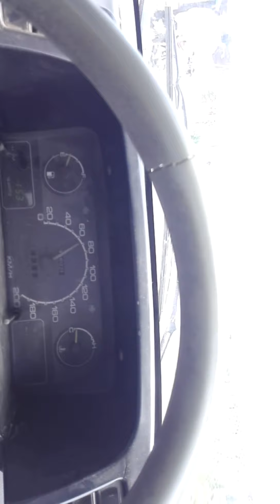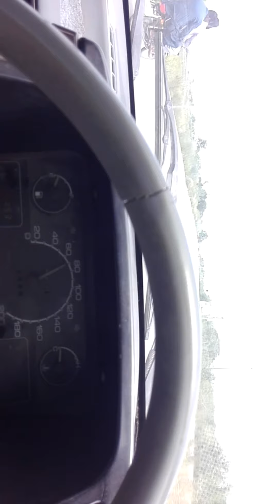Teri nigah e Naz ne